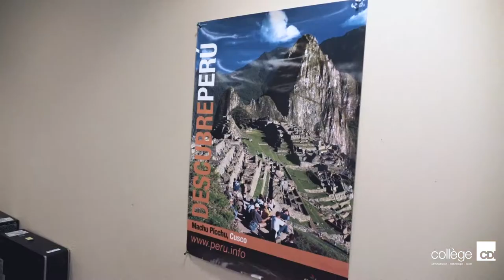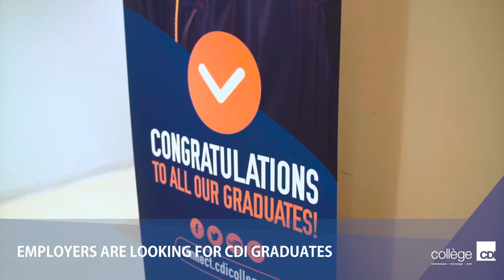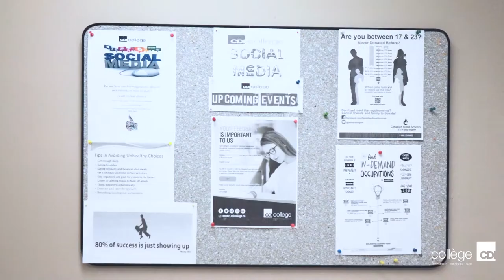CDI College - Travel & Tourism Program - Long Version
CDI College's Travel & Tourism program will give you the hands-on training you need to work in the exciting field of tourism.